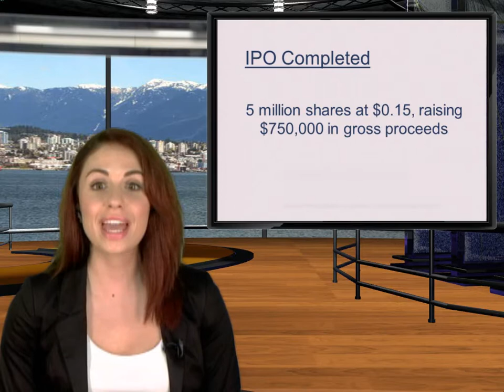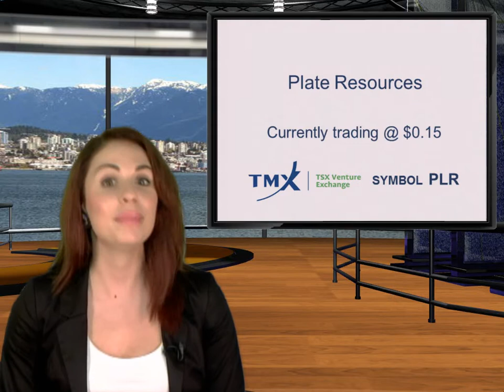Plate Resources (TSXV: PLR) New Listing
Plate Resources is one of the latest new listing on the TSX Venture Exchange, and will trade under the symbol PLR. The company completed an IPO offering of 5 million shares at $0.15, raising $750,000 in gross proceeds, with Canaccord  Genuity acting as lead agent for the offering.